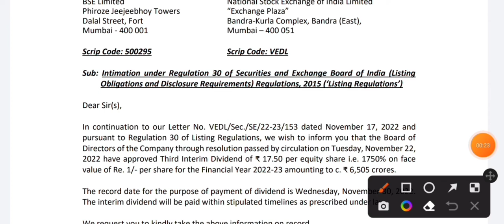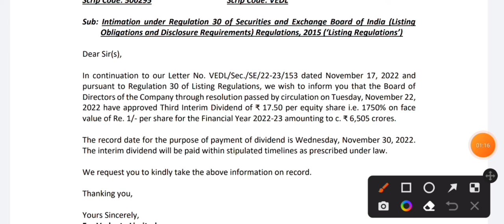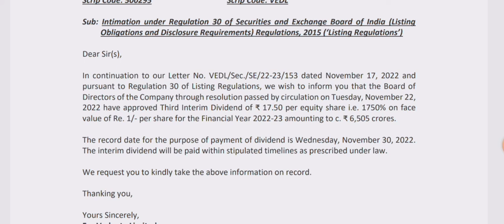Vedanta share latest news || Vedanta Share Target || Vedanta dividend news ||Vedanta Share analysis